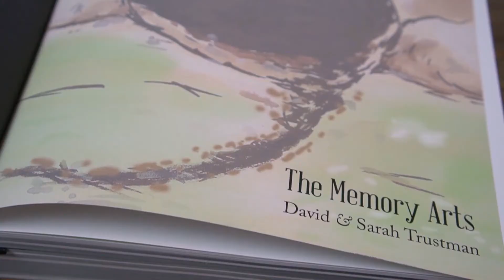The Memory Arts by Sarah and David Trustman